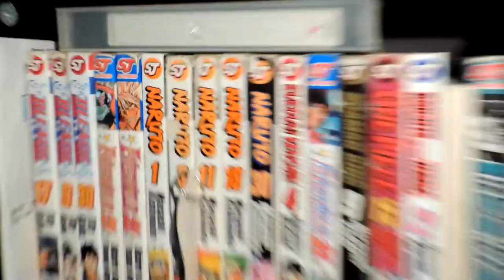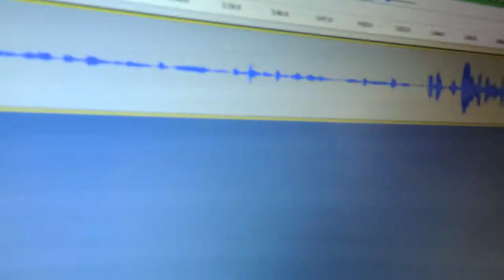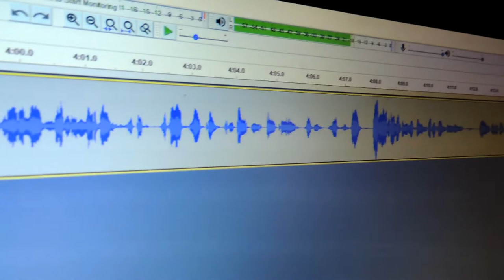BECOMING PODCASTERS 🎙😂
Hmm. watch and see paano namin sinimulan ang pag Popodcast
note:this vlog is in Filipino BUT our podcast is in ENGLISH!!!